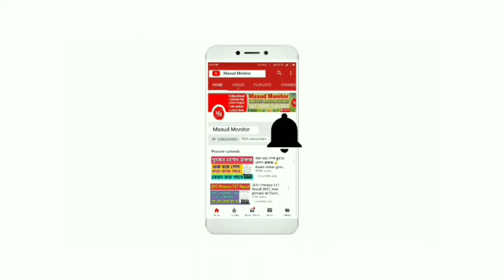Madhyamik HS exam 2022 final routine today live|activity task part 8 mark 50 exam//class 10/12 final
Madhyamik HS exam 2022 final routine today live|WestBengal School College open activity task exam//Madhyamik 2022 | 2022 Madhyamik Routine |Madhyamik Exam 2022 Date and time/Madhyamik 2022/Madhyamik Pariksha 2022/HS Exam 2022
Madhyamik Exam 2022 Date and Time||HS Routine 2022|West Bengal Madhyamik Pariksha 2022|wbchse routine 2022//

HS 2022
2022 HS Routine
2022 HS Exam Date
2022 HS Exam News